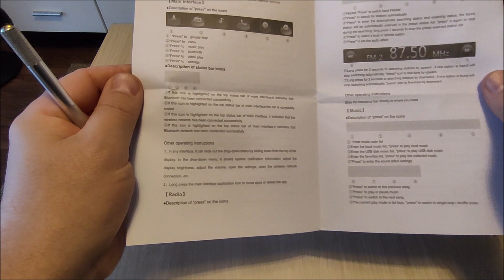Zakupy na Aliexpress Unboxing Radio samochodowe 1 din